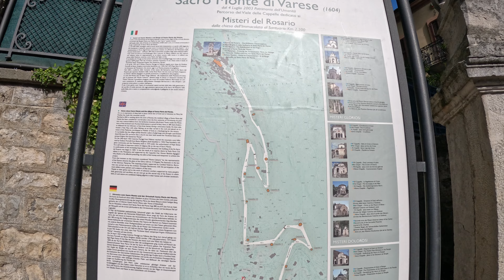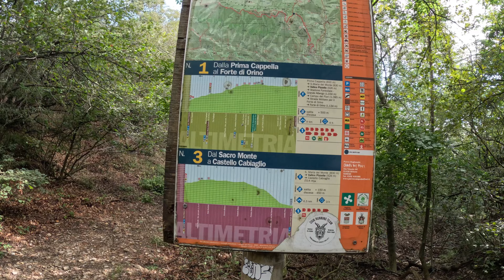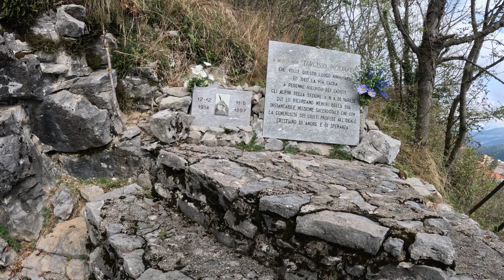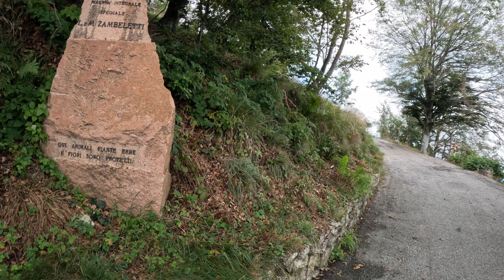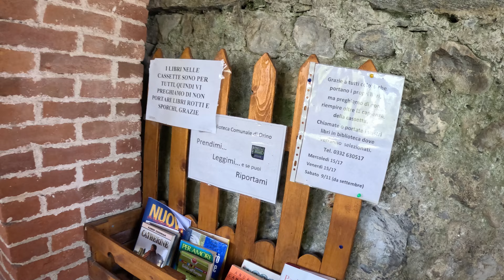Campo dei Fiori - 26km of Hiking and Running - Varese, Lombardy, Italy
This route goes from the very first chapel on the holy road on Sacro Monte di Varese (UNESCO World Heritage Site) to Forte di Orino (Alt. 1130m), down to the small town of Orino, ending in the same town of Brinzio. Everything is quite easy.

Varese is an hour from Milan by train. Truly worth a visit if you have too many days there.